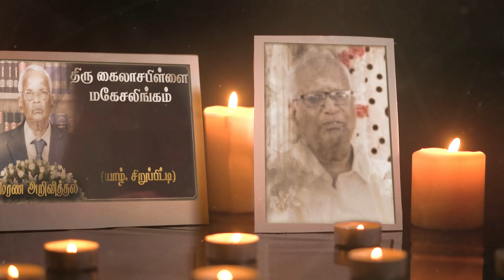Kailasapillai Mahesalingam | RIP | Jaffna | Puttur | Marana Arivithal | மரண அறிவித்தல் | Obituary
நன்றி.

யாழ். சிறுப்பிட்டி தெற்கு நீர்வேலியைப் பிறப்பிடமாகவும், புத்தூர் வடக்கு புத்தூரை வசிப்பிடமாகவும் கொண்ட கைலாசபிள்ளை மகேசலிங்கம் அவர்கள் 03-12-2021 வெள்ளிக்கிழமை அன்று இறைவனடி சேர்ந்தார்.

அன்னார், காலஞ்சென்றவர்களான கைலாசபிள்ளை மங்கையக்கரசி தம்பதிகளின் அன்பு மகனும்,

காலஞ்சென்றவர்களான இராசதுரை இராசம்மா தம்பதிகளின் அன்பு மருமகனும்,

ஜெகதேவி மகேசலிங்கம் அவர்களின் அன்புக் கணவரும்,

ரகுவரன், சிவேந்தினி ஆகியோரின் பாசமிகு தந்தையும்,

காலஞ்சென்ற நடேஸ்வரி அவர்களின் அன்புச் சகோதரரும்,

காலஞ்சென்றவர்களான முத்துக்குமாரசாமி, ஸ்ரீராமச்சந்திரன், அருணா சலம்துரை மற்றும் அம்பலவாணர், தமிழ்ச்செல்வன் ஆகியோரின் அன்பு மைத்துனரும்,

பிரதீப்குமார், விக்னேஷ், முருகதாஸ் ஆகியோரின் அன்பு மாமனாரும் ஆவார்.

அன்னாரின் இறுதிக்கிரியை 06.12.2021 திங்கட்கிழமை அன்று புத்தூரில் உள்ள அவரது இல்லத்தில் நடைபெற்று பின்னர் மு.ப 11:00 மணியளவில் சிறுப்பிட்டி தெற்கு காளையான்புலம் இந்து மயானத்தில் பூதவுடல் தகனம் செய்யப்படும்.

தகவல்: குடும்பத்தினர்